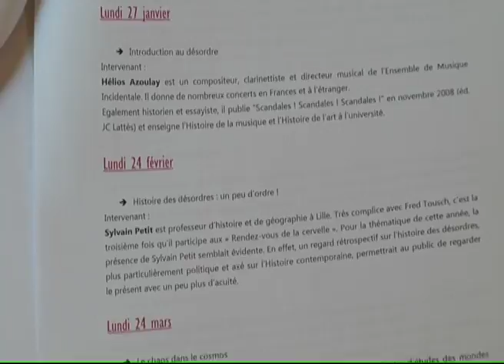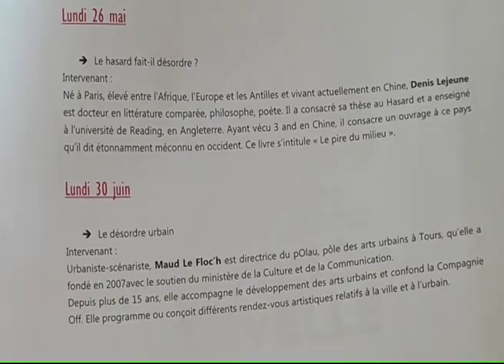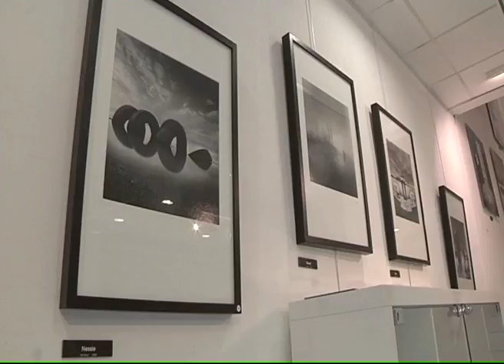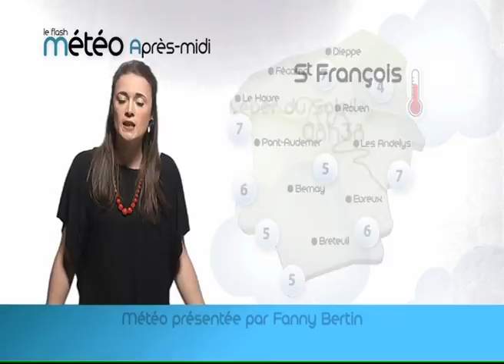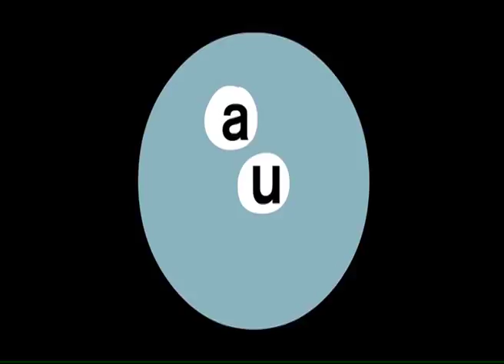140123 La quotidienne P2